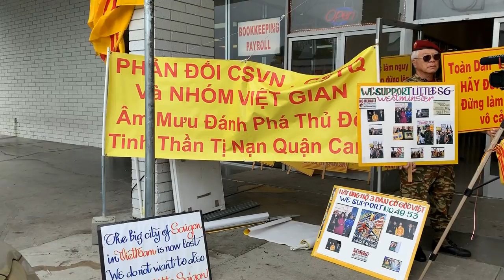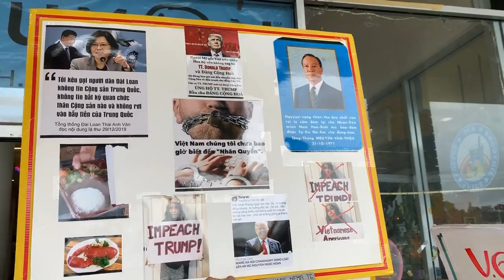Phần 2 Hoàng Khêu Và Hoàng D Hung 2 Nhân Vật Lớn Gặp Nhau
Video này cho phép reupload không ₫ược sửa nội dung .2 NHÀ TƯ TƯỞNG LỚN  ÔNG KẸ HOÀNG KIÊU VÀ ÔNG PHÁT NGÔN NHÂN KHÔNG CHÍNH THỨC CỦA NƯỚC CHXHCNVN HOÀNG D HUNG GẶP NHAU BÀN VIỆC CÁCH MẠNG TRẮNG, ₫Ỏ, ₫EN. 2 CÂY ₫ẠI PHÁO RẤT LỢI HẠI
   Chúng ta cần phổ biến cho 2 nhà tư tưởng lớn của VN.
 Cám ơn.